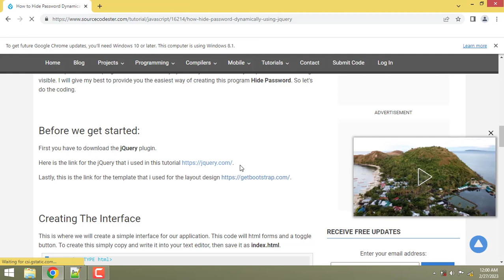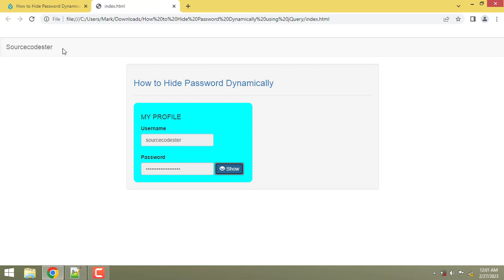How to Hide Password Dynamically using jQuery